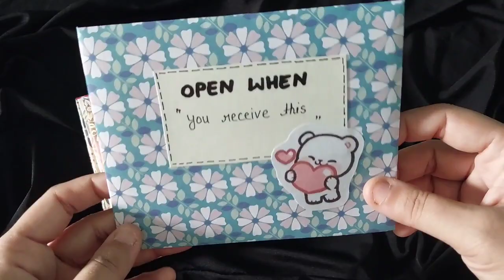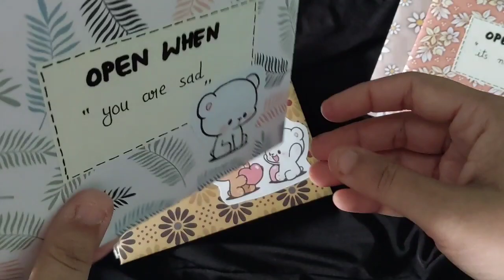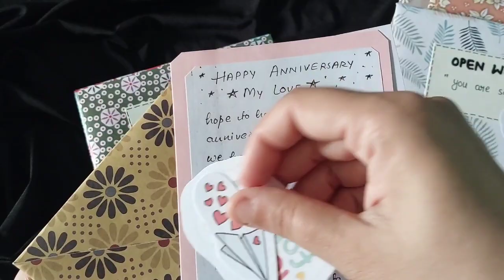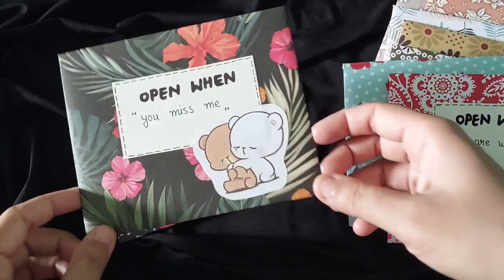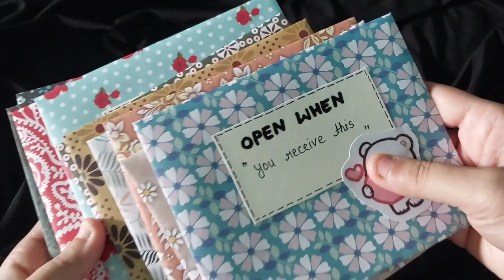Open when letters | gifts ideas | paper craft | anniversary gift | birthday gift ordernow | handmade